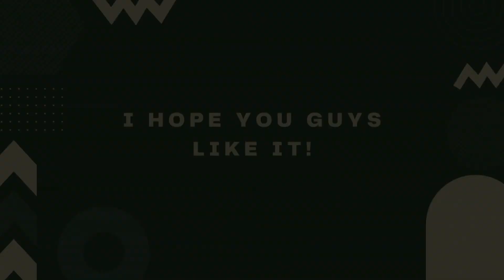150 subs special! Wisdom vs Future Sight Ichibe vs Yhwach Bleach Blood War manga version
Bleach was created by Tite Kubo! I never expected to get to this point. You guys are the best! This is the fight between Ichibe vs Yhwach with voices being taken from Bleach Brave Souls! All of the parts in this video are almost 100% match with the voices in the game! I hope you guys like it!